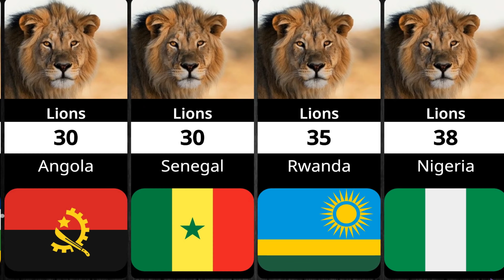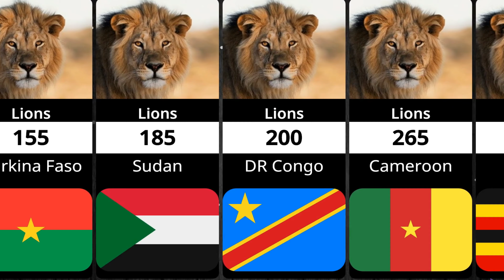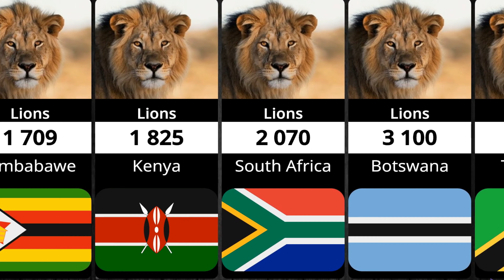Lion Population By Country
In this video you watch the comparison of lion population by country 2023, lion population from different countries.